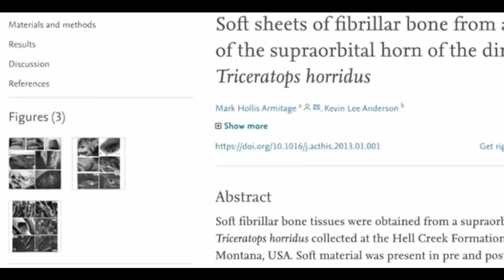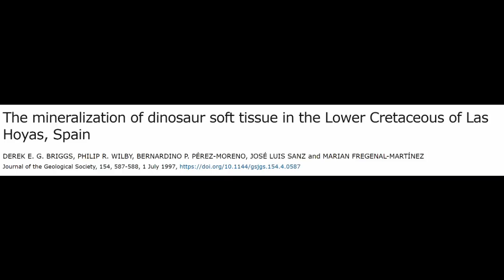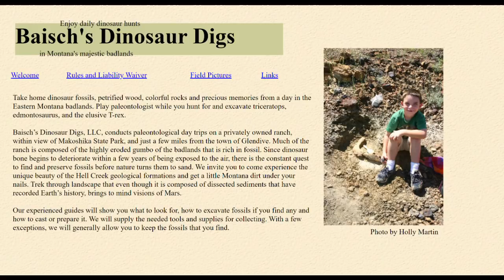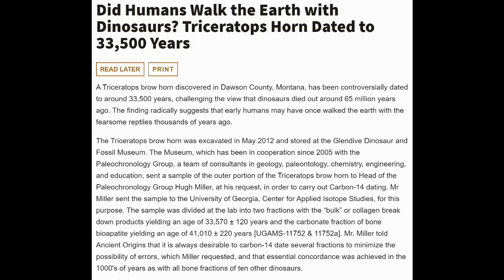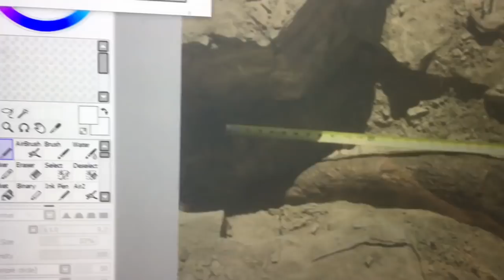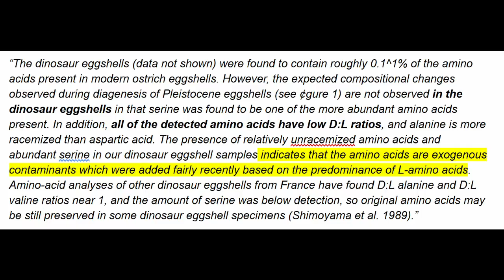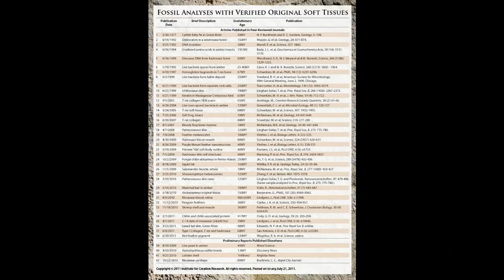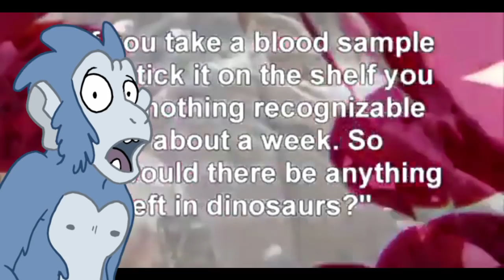"Soft Dinosaur Tissue" : Is Mark Armitage a Fraud?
Today we are killing two birds (theropods) with one stone! We will be responding generally to a video by our pal Standing for Truth and busting a Creationist known as Mark Armitage! Armitage is very “bottom of the barrel” when dealing with the “science” side of creation science. His discovery of what are essentially “fresh” osteocytes in a triceratops horn set the Creationism world abuzz! But what do we know about the find? And what do we know about Mark Armitage? Tag along today for a bit of a shady tale, that of a Microscope Technician and a private ranch in Glendive Montana.

And today I am not alone, I am joined for the bulk of the video by the Vanguard of the Informed! Their channels/Hangout spots are listed below.
Also below are a myriad of sources for you to peruse.

“Preservation of key biomolecules in the fossil record: current knowledge and future challenges”